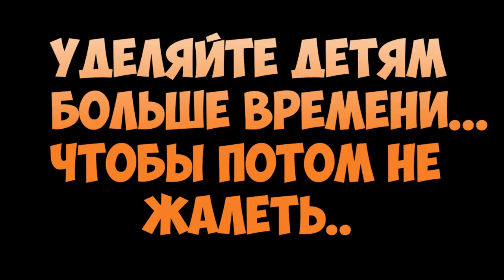Подборка применений моторчиков!!!